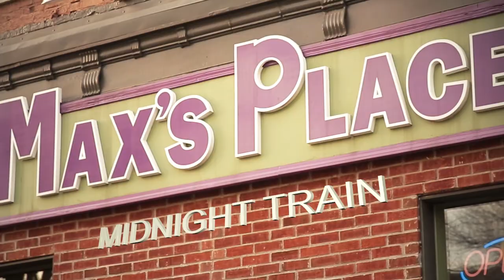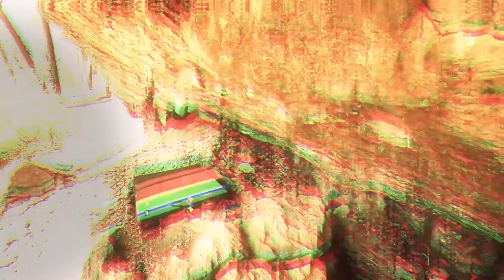Midnight Train Promo - Rock Climbing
Written by Jacob Latham
Recorded at Max's Place
Video by Byron Jordan Wolter @ Grumpy Golden Entertainment